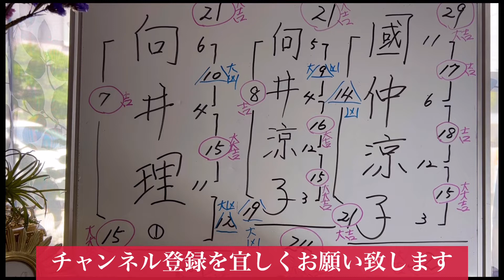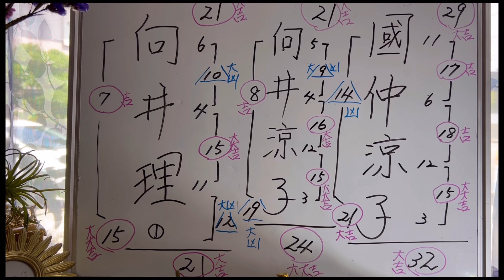向井理さんと奥様の國仲涼子さんを占います🔮姓名判断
俳優の向井理さんと奥様の國仲涼子さんを占います🔮
向井理さんが國仲さんに一目惚れされて一緒になられた様です。
お二人のご活躍とご多幸をお祈り致します❗️

幸運を呼ぶチャンネル
　　　Cannel for you〜空宙〜

姓名判断歴45年
鑑定人数3万人超え
祖父、母、私へと大切なものを
引き続きました❗️
皆様のご多幸をお祈り致します❗️